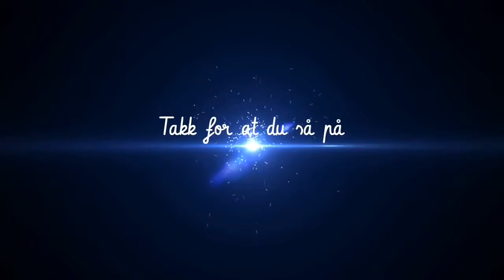En ny i crewet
M og m scooter i dag.

Vi er tre gutter som skal vloge på kanalen

Sang The Royal freaks